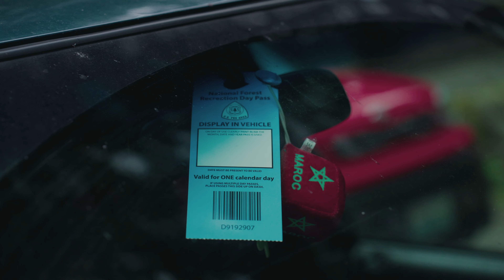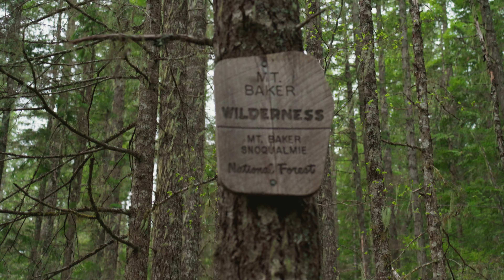Mt Baker Wilderness Day Trip | Hiking In Washington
🚗Mt Baker Wilderness day trip from Vancouver, taking the scenic byway 542. The drive alone was a visual treat, preparing us for the stunning landscapes about to come.

The Excelsior Pass Trail was my first hike in the US!!!

🎫 Important tip: If you’re hitting this trail, you’ll need a National Forest Day Pass. We learned the hard way that the Maple Falls Visitor Center doesn’t open until 10am to sell passes for $5 USD. Luckily, right across the street, Crossroads Grocery offers them too (we didn't know about that). We also found out that the pay station at Glacier Public Service Center was out of service that day. To save time and avoid any trouble, I recommend purchasing a Day ePass online before you go:

❄️The Excelsior Pass Trail is not only beautiful but also well-maintained. Although it was spring, the higher we hiked, the more it felt like winter, with snow beginning halfway up the trail. I suggest spikes and possibly snowshoes for the higher sections as they really help manage the deeper snow.

👣 Near Excelsior Pass and Epak, all trails were covered in snow. If you’re lucky like we were, previous hikers' footprints will guide you. But just to be safe, make sure to download a map beforehand:

🏔️This trail was both fun and challenging, taking us about 6 hours to complete. The experience was unforgettable, and we’re already excited about returning in the summer when the trail is a riot of wildflowers.

👋 Catch you on the next trail adventure